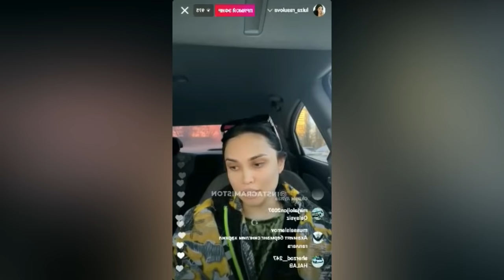Тезкор Луиза Расулова Аброр Мухтор Алига ответ килди